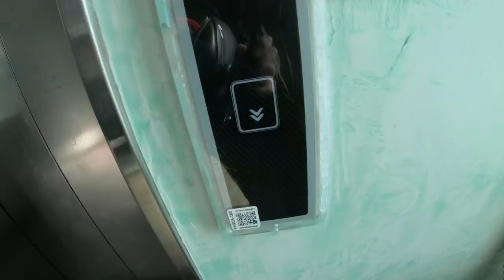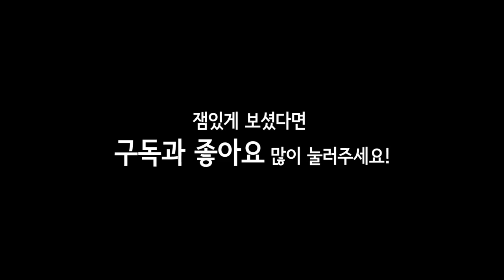저 요즘 바이크 타고 다녀요!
영상 랜더링 실수로 재업합니다. 죄송합니다.
사부작! 사부작!